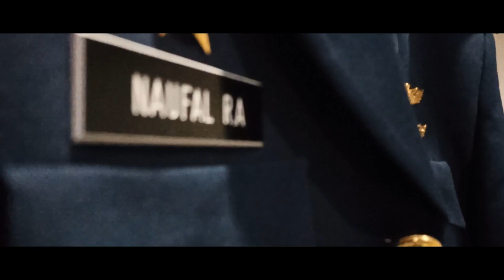PRASPA 2020 | A Short Film-ocumentary PRASETYA PERWIRA TNI-POLRI 2020 by Syaauki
TNI AU. JAKARTA, DISPENAU. Presiden Republik Indonesia Ir. H. Joko Widodo, melantik 750 perwira TNI-Polri baru lulusan Akademi TNI-Polri dalam sebuah upacara Prasetia Perwira (Praspa), melalui video konferensi, di Istana Merdeka, Jakarta Selasa (14/7/2020).

Pelantikan perwira dilakukan secara virtual dengan menghadirkan perwakilan lulusan terbaik peraih Adhi Makayasa tiap-tiap matra, sementara perwira lainnya mengikuti melalui video converence dari masing-masing Akademi Angkatan dan Akpol. Pelantikan secara virtual ini sebagai respon terhadap situasi pandemi Covid-19, yang harus mengikuti protokol kesehatan.

Presiden menegaskan, teknologi militer saat ini berkembang begitu cepat, sehingga dibutuhkan Sumber Daya Manusia (SDM) TNI yang mampu menguasai teknologi, sekaligus mengembangkan serta mengendalikannya.

“Sebagai pengawal masa depan, saudara-saudara harus cakap membaca tantangan dan peluang ke depan. Yang jelas, dunia berubah dengan begitu cepatnya,” ujar Presiden RI.

Pelantikan perwira berdasarkan Keputusan Presiden RI Nomor 55 TNI Tahun 2020 dan Nomor 56 Polri Tahun 2020 tentang pengangkatan Taruna dan Taruni Akmil dan Akpol Menjadi Perwira TNI dan Perwira Kepolisian RI.

Baca juga:  Pangkoopsau I, Temu Media Wujudkan Sinergitas
Sebanyak 750 Perwira TNI-Polri yang dilantik terdiri dari 254 lulusan Akmil, 97 AAL, 106 AAU, dan 293 Akpol.

Peraih Adhi Makayasa TNI AU tahun 2020 adalah Letda Tek Juanda Siregar, S.Tr (Han), lahir di Ujung Padang, 5 Agustus 1995 putra ke enam dari pasangan Bapak Borkat Siregar dan Ibu Erni Harahap.

Ikut hadir, Wakil Presiden Republik Indonesia, para Menteri Kabinet Indonesia Bersatu, Panglima TNI Marsekal TNI Hadi Tjahjanto, S.IP, Kapolri Jenderal Pol Idham Azis, Kasad Jenderal TNI Andhika Perkasa, Kasal Laksamana TNI Yudho Margono, Kasau Marsekal TNI Fadjar Prasetyo, S.E., M.P.P., dan para orangtua penerima Adhi Makayasa.